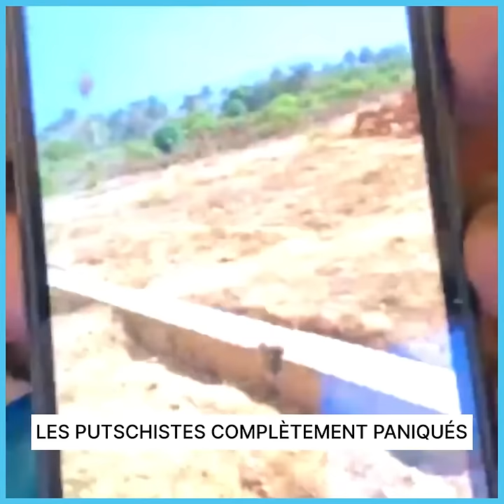LES PUTS*CHISTES COMPLÈTEMENT PANI*QUÉS. ÉCOUTEZ POUR MIEUX COMPRENDRE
LES PUTSCHISTES COMPLÈTEMENT PANIQUÉS. ÉCOUTEZ POUR MIEUX COMPRENDRE